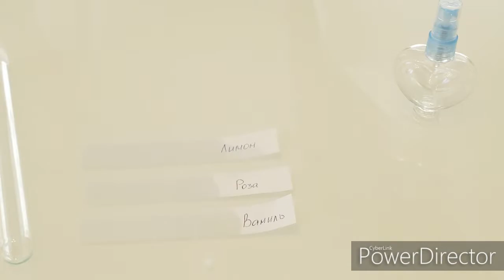Этим ароматом я сразила всех мальчишек!!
Ароматы для девочки лучший подарок в день святого Валентина. Распаковка набора для духов, изготовление духов своими руками.
Играй вместе с Машей!!
Добавляйся ко мне в инстаграм